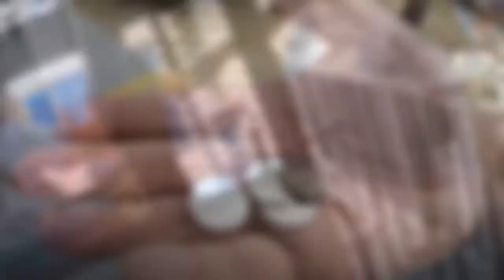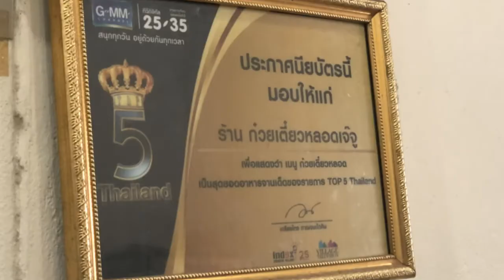BigBoy: ตามหาเตี๋ยวหลอดที่สำเพ็ง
เตี๋ยวหลอดที่สำเพ็งเจ๊จู ริมคลองพาหุรัด จอดรถที่ศิริราชนั่งมอไซต์ 15 บาทลงเรือ 3.50 บาท ต่อตุ๊กๆ 80 ขากลับแท๊กซี่ 70 บาทเองถึงเลย 5555